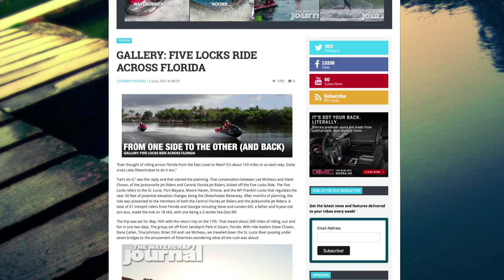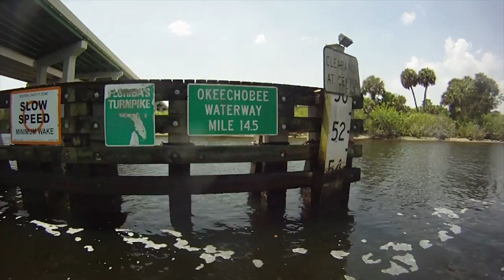Crisscrossing Florida in a Single Day – Long Haul Ep. 1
Welcome to the first episode of Long Haul – a show about pushing personal watercraft (PWC) a little bit further than most. In this episode, Jetski Junkies' Kev Hemingway and The Watercraft Journal's Kevin Shaw attempt to crisscross the entire state of Florida from the West Coast to East Coast and back west in a single day. We needed a lot of help, good weather, better mileage, and a lot of luck to pull this stunt off. The outcome? You'll have to watch and see. But because we're in it for the Long Haul, it's always about the adventure.

The Watercraft Journal publishes every day, Monday–Friday.